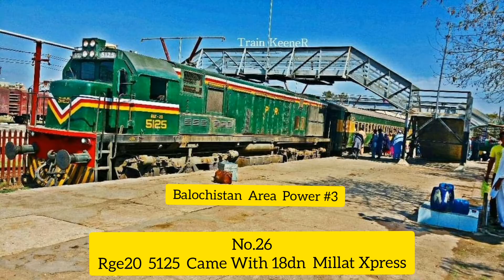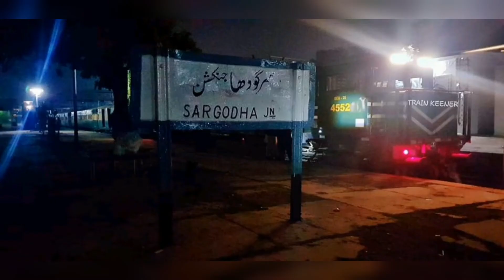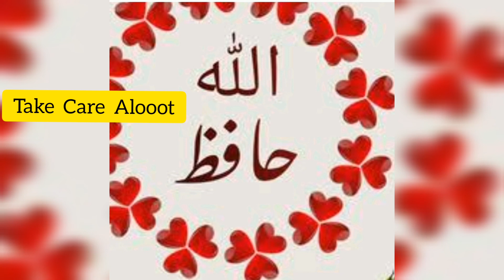100+ Best RailoGraphy Clix Of My Life From My City SarGodha Shearing